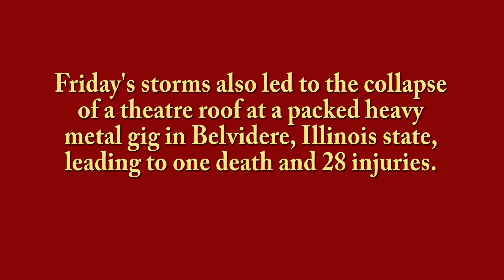Extreme Storms Ravage The world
At least 26 people have been killed after a series of tornadoes tore through towns and cities in the South and Midwest of the US.  What to do about it?